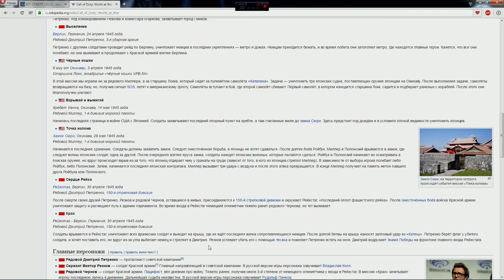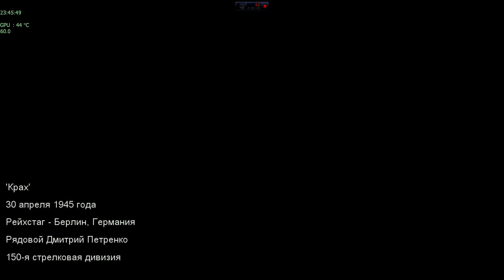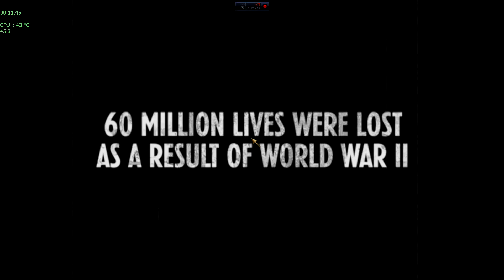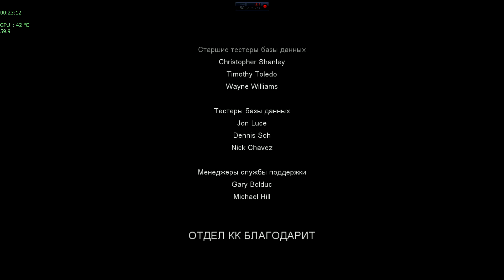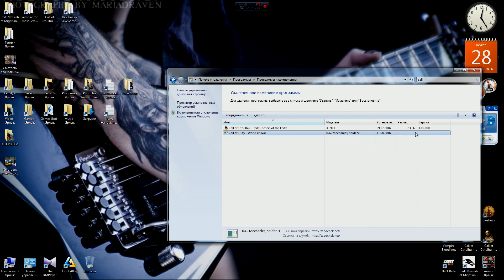6 - Call Of Duty - World At War - "Взрывай И Выжигай - Точка Излома - Сердце Рейха - Крах - Титры"